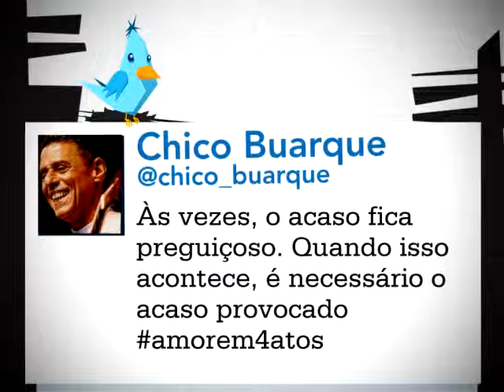MTUI 18 mpeg4